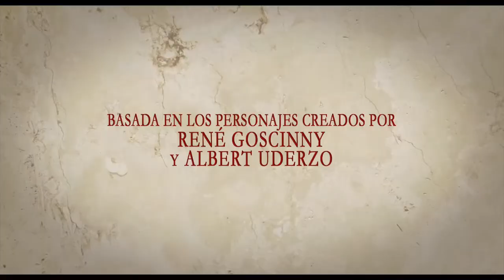Astérix: La residencia de los dioses: Trailer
Trailer de la primera aventura en 3D de Asterix y Obelix, titulada "Astérix: La residencia de los dioses". Basada en los míticos personajes de René Goscinny y Albert Uderzo, y dirigida por Louis Clichy y Alexandre Astier.